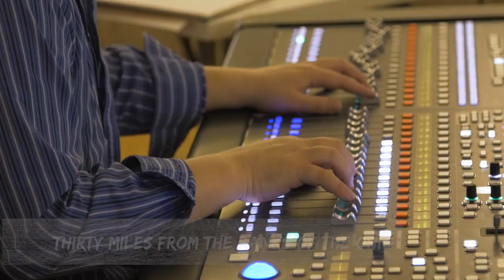Behind the Scenes of the God Bless You, Mr. Rosewater Cast Recording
Kurt Vonnegut’s God Bless You, Mr. Rosewater (Premiere Cast Recording) is available now everywhere music is sold, featuring Santino Fontana, Skylar Astin, James Earl Jones & more.

The songs of Howard Ashman and Alan Menken, from "Suddenly, Seymour" to "Under the Sea," have become part of the American subconscious—but few have heard their first musical, Kurt Vonnegut’s God Bless You, Mr. Rosewater. The 1979 show tells the story of Eliot Rosewater (Santino Fontana), a millionaire who drunkenly decides to blow his fortune on an impoverished town after being inspired by the utopian vision of novelist Kilgore Trout (James Earl Jones). But there are forces who want to put the kibosh on Eliot’s philanthropy—like Norman Mushari (Skylar Astin), a lawyer plotting to have Eliot declared insane. With an irresistible crazy-quilt score that volleys between pop, ragtime, Gilbert & Sullivan, and proto-Disney ballads, God Bless You, Mr. Rosewater deserves to be part of our world again.